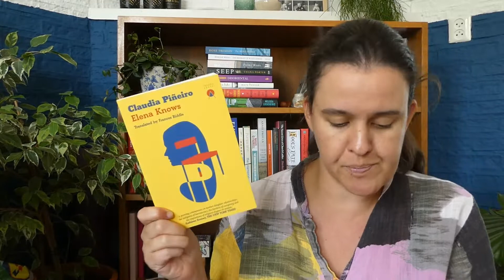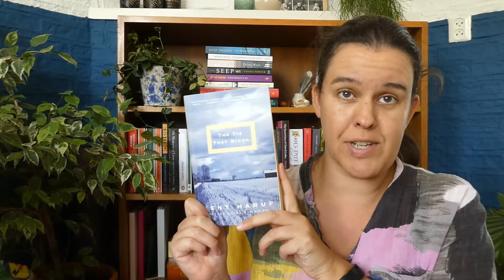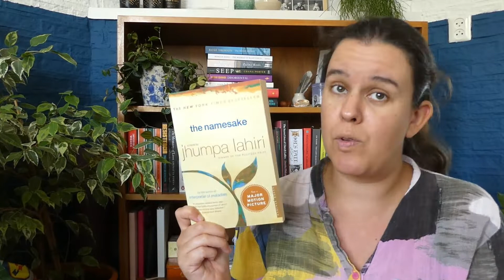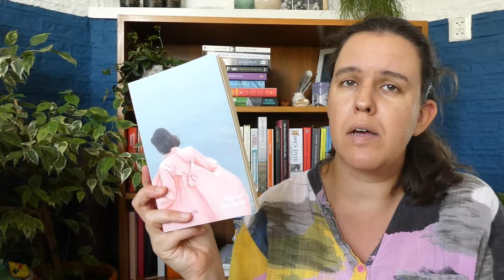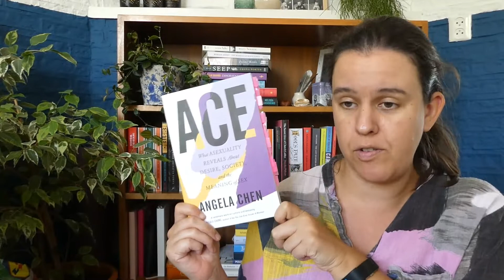Bookhaul Revisit | 2nd Quarter 2022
In this video I will look back at all the books I got in April, May and June of 2022. I talk about which one's I've read and which one's are still unread and wether I am still as excited about them as when I first got them.